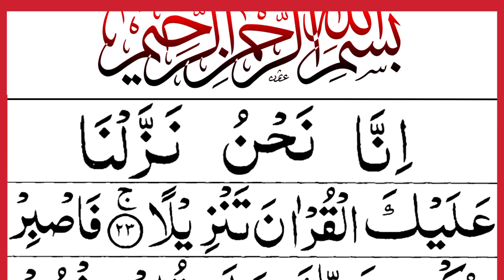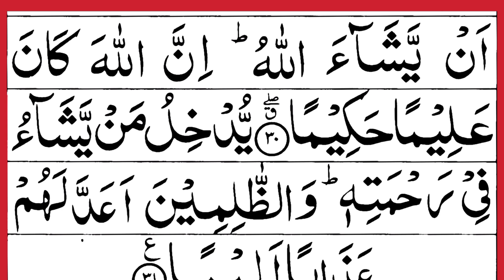Beautiful Quran Recitation | اِنَّا نَحۡنُ نَزَّلۡنَا عَلَيۡكَ الۡقُرۡاٰنَ تَنۡزِيۡلًا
./ LINK \.